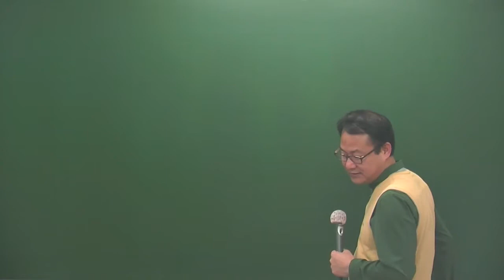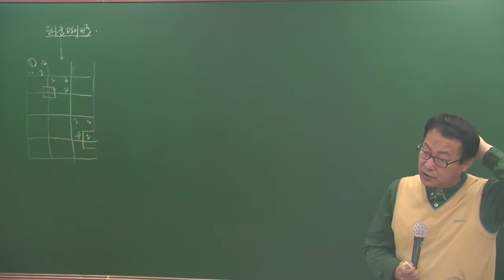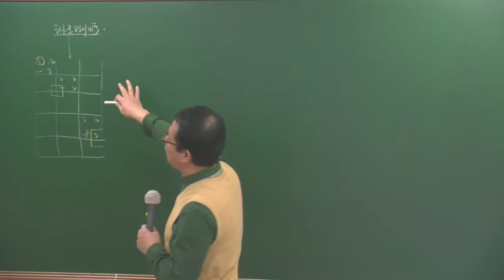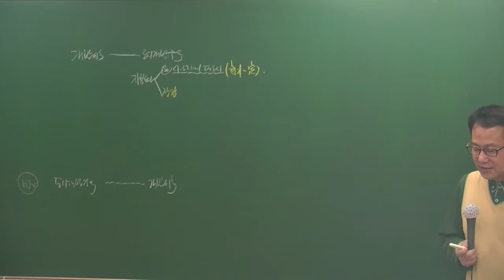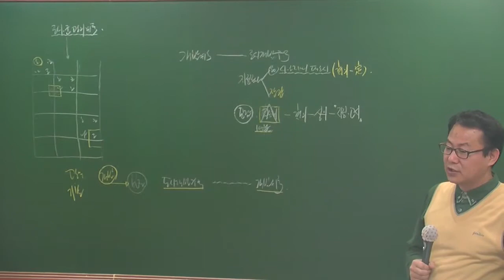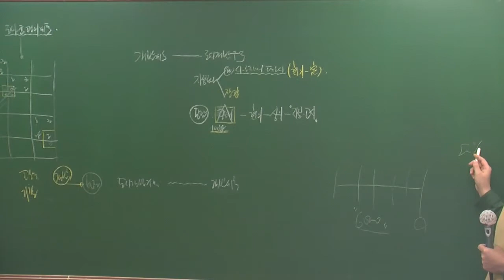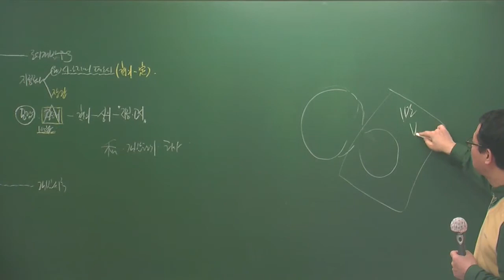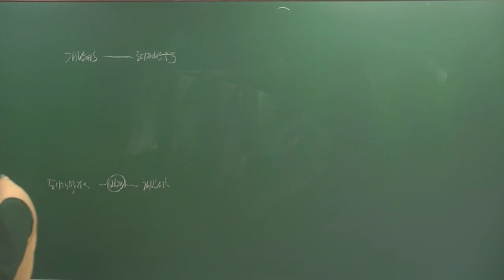공법 4-16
4월 고급과정